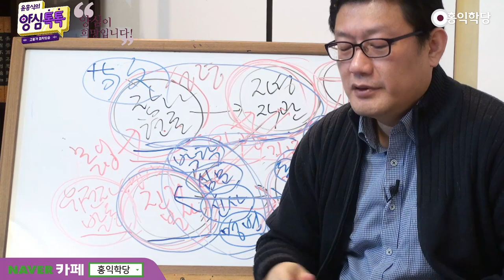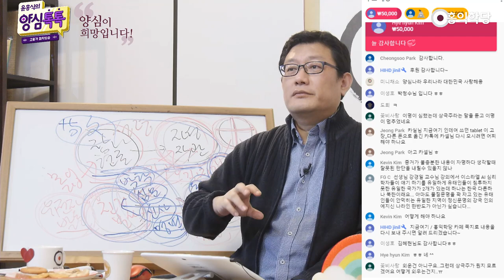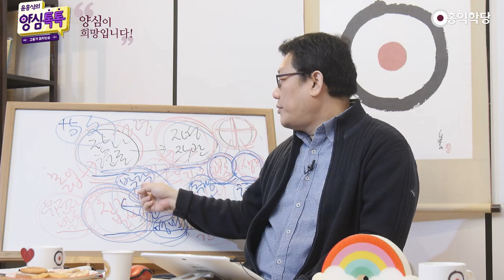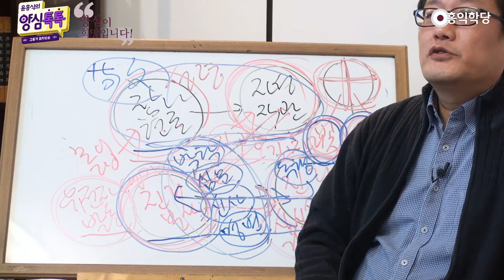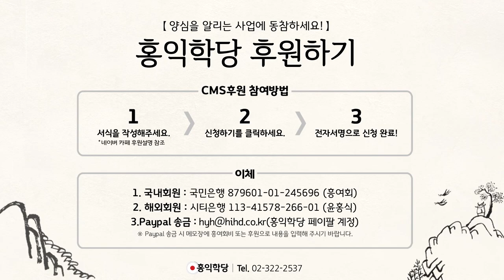[양심톡톡 Q&A] 박학博學, 심문審問, 신사愼思, 명변明辨, 독행篤行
- (200326 양심톡톡) 박학博學, 심문審問, 신사愼思, 명변明辯, 독행篤行